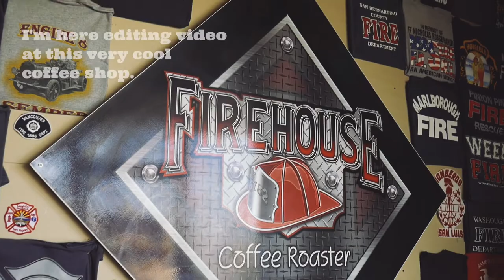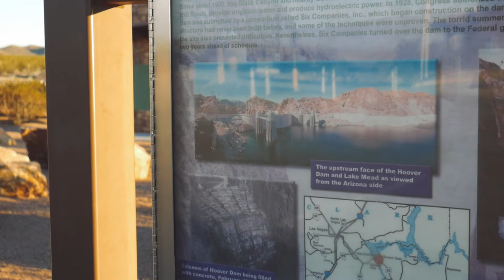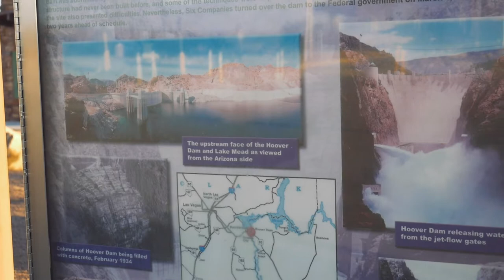Ep33, Bullhead City 1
I left Las Vegas and drove down to Bullhead City, AZ / Laughlin, NV. It was spectacular desert scenery and I came across one of the more impressive rest stops I've seen before.